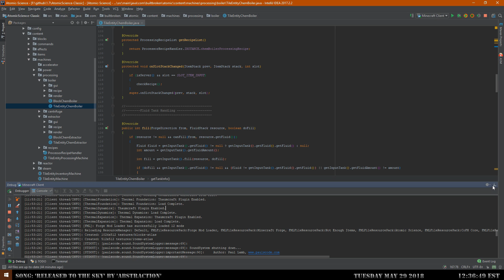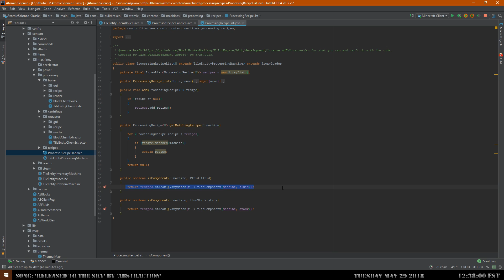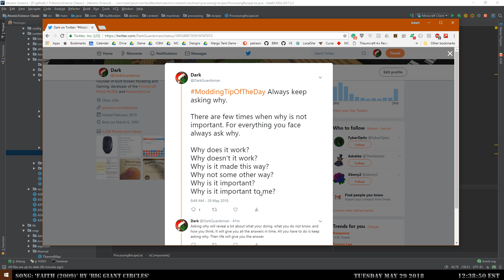Tip of the day - Ask why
Second video, still toying with the concept of doing these tips.